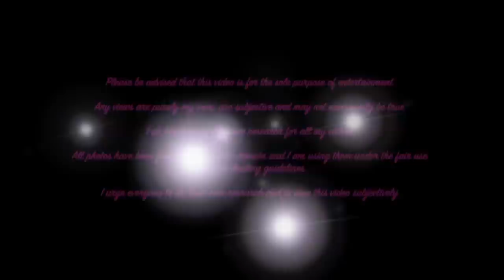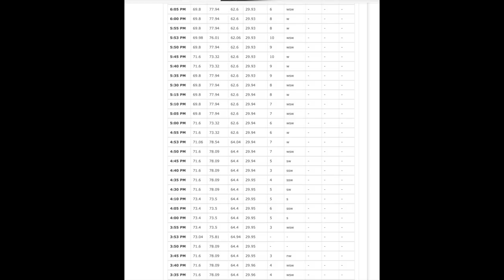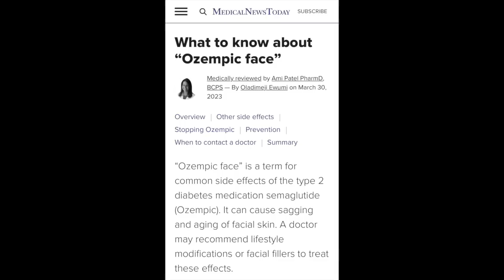Meghan Markle Stages Merching PAP walk?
Meghan has been papped in a parking lot (car park) waring a thick coat and cashmere scarf in 70° heat. But why? Is there something more dodgy going on?

Is she merching?

I discuss the theories